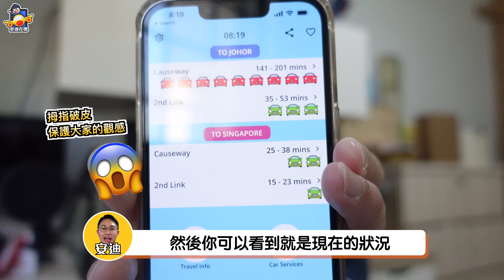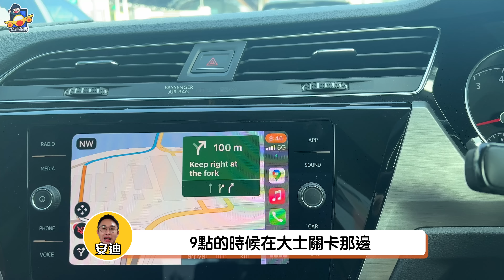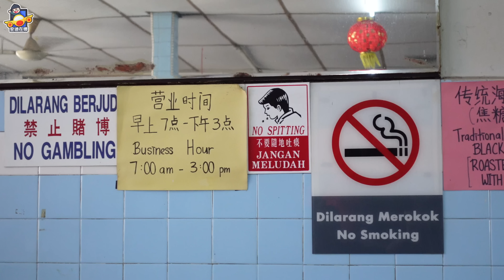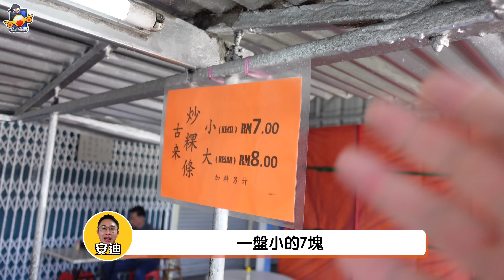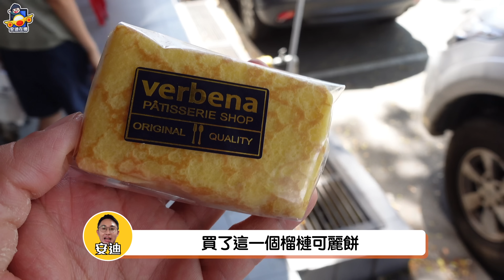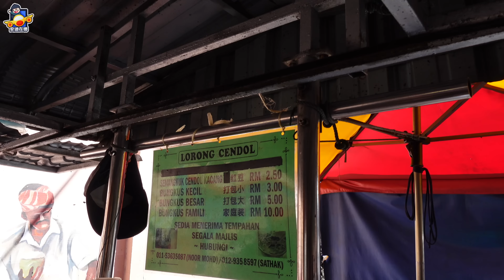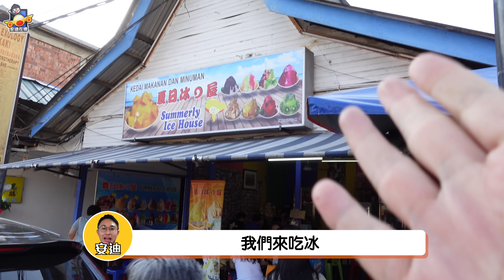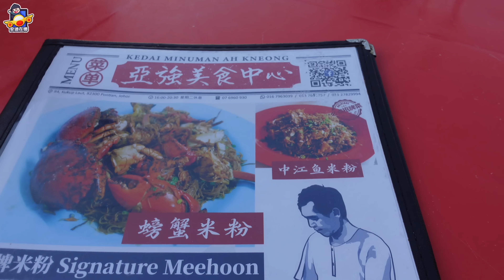新加坡人不要只會去JB！古來人推薦的古來美食｜古來 笨珍 龜咯美食一日遊【週末去哪玩第四集】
續前一隻大部分的新加坡人來來去去只會到馬來西亞的柔佛新山吃吃喝喝的影片後，很多古來朋友們都留言還有什麼古來美食可以發掘。於是，我精選了幾間大家推薦的古來美食店家去探店。也去了笨珍和龜咯尋美食。今天就一同古來、笨珍、龜咯一日遊吧！

0:00 開場
1:20 雲吞麵
3:05 咖啡店
4:24 炒粿條
6:55 麵包店
8:12 煎蕊
9:39 冰品
10:51 煮炒
12:39 結尾

相機：Sony ZV1、GoPro11、iPhone 13 Pro，DJI Mini 2